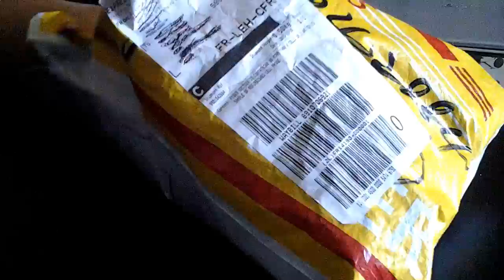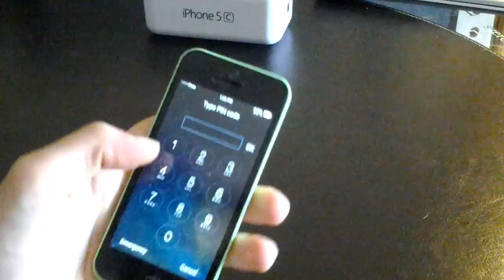Unboxing Déballage du Goohpone i5c MTK6572 en Français 16GB (ibaby888) Copie iphone 5c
Salut à tous aujourd'hui je vous fais le unboxing du Goophone i5c 16 GB de ibaby888. C'est un téléphone qui roule sous Android 4.2.2 (thème iOS 7) en Dual Core. Un appareil photo / double caméra de 5 Mégapixels.
Ce smartphone a était acheter 110$ soit 80€, sur dhgate.

Voici toutes les caractéristiques détaillées de ce smartphone : 4.0 inch Goophone i5C IOS7 Android 4.2 Dual Core MTK6572 1.2GHz 512MB/4GB+8GB GPS WiFi 3G WCDMA Single Micro Sim Card 5MP Camera Smart Phone.

(lien mort)

Allez sur DhGate et recherchez : Goophone i5c vous aurez des produits similaires.

Si vous avez des questions n'hésitez pas a me les faire parvenirs en commentaires pour que tout le monde en profite.

Salut! MF.